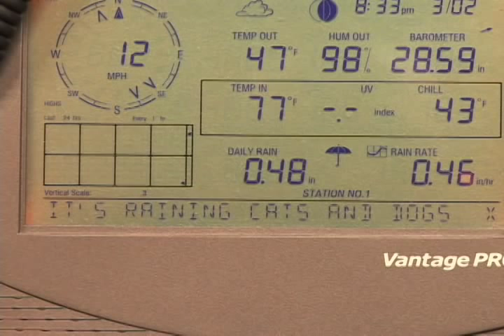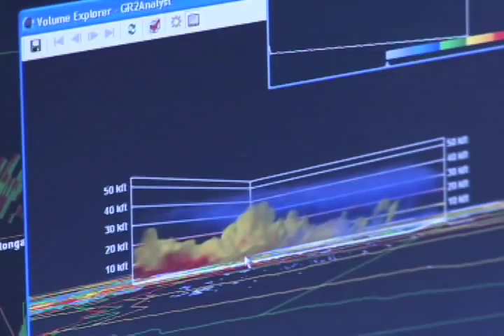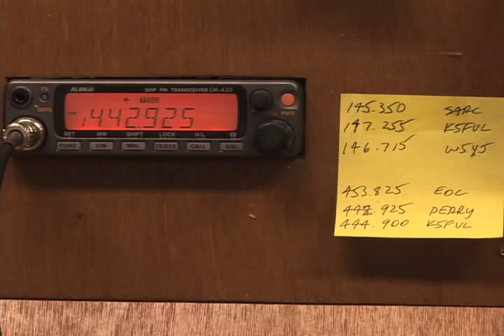The Unknown Lifesaver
Rob Hill isn't a police officer. He isn't a firefighter. He isn't even a lifeguard. But he and others like him across the country protect every town, every day.